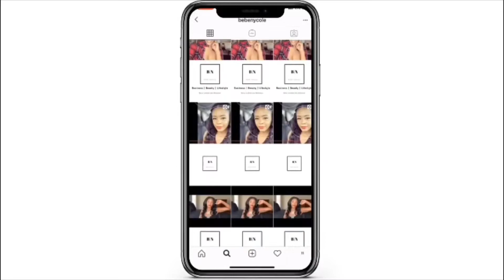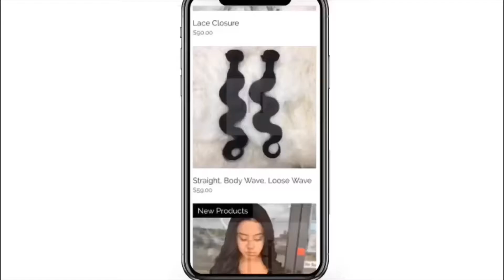Vivia Janet Collection Wig Update! Cop or Flop?